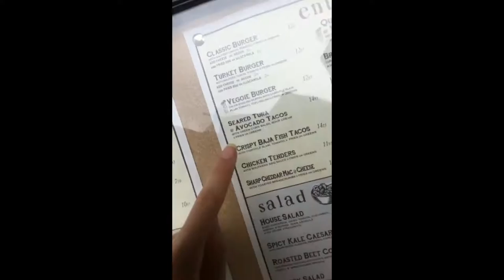The Best of Brunch: The Grey Dog NYC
The Grey Dog NYC is one of my favorite Brunch Spots in NYC!

They offer vegan and gluten free options!